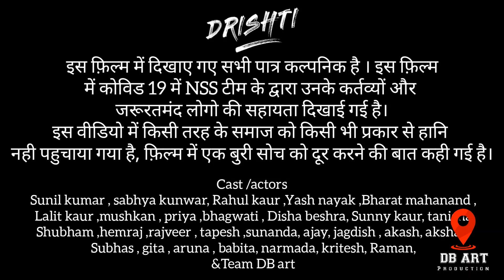DRISHTI | DB ART PRODUCTION | SUSHIL KUNWAR | SHORT FILM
Drishti

Cast / actors
Sunil kumar , sabhya kunwar ,yash nayak, disha beshra , sunny kaur , Rahul kaur , bharat mahanand, mushkan, bhagwati, priya,
Lalit kaur, hemraj , shubham, subhash, tanisha , sunanda, ajay , kritesh , geeta, aruna, babita, akshay, jagdish, akash, narmada, & Team DBART

Film by - sushil kunwar

MUSIC /Bgm COPYRIGHT by

01.
Art of Silence - Dramatic / Cinematic [Free

02.
Download Free Sad BGM - Violin Music - Best non-copyright Videos, Sounds & Music

03.
Sadpiano.
By slovvmusics (insta)

04.
Happy / Dream / Children piano with strings Background Music - No Copyright & Royal free music

05.

06
Piano by
Jose.cano.pianist (insta)

07.
Dear Comrade BGM Voilin full Length

Palle Shiva Prasad
Published on 10 Feb 2020

Directed by Bharat Kamma
Produced by Yash Rangineni
Starring Vijay Deverakonda
Rashmika Mandanna
Shruti Ramachandran
Production
company
Mythri Movie Makers
Big Ben Cinemas
Distributed by Big Ben Cinemas
Country India
Language Telugu

08.

09.Sad background music no copyright

The songs and background sound used in it all  Under Section 107 of the Copyright Act 1976, allowance is made for "fair use" for purposes such as criticism, commenting, news reporting, teaching, scholarship, and research.

All the music we have taken in this film, has given credit to the honor of all the music, and is giving us just one social message from this video.  We have not tampered with any kind of music.

We have given a message to this film that, in this corona epidemic, you should help everyone as much as possible by following the rules of the government, do not look at any corona patient or his family with a sense of discrimination.  Along with this, the distribution of food ration and medicines to the needy has been shown by the national volunteers for this work, we have shot this film continuously for 10 days and we have given credit to all the music we have taken together.  He has also added a link to his channel